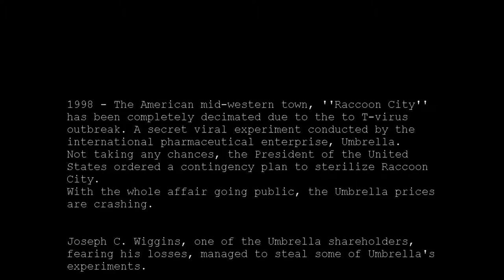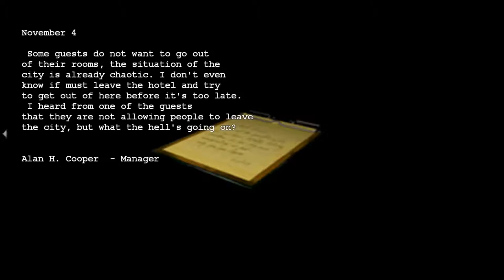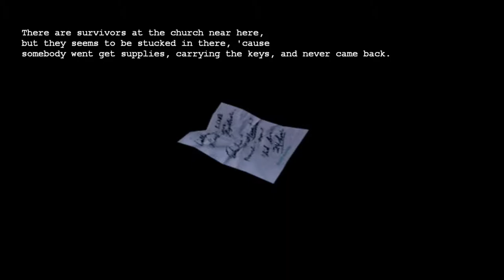Let's Play Blind Resident Evil Cross Fire Part 01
NOTE: This game is still in its BETA stage i will come across glitches and crashes, when a crash ends I wil end the video and continue in the next.

This game is a old style Resident Evil/Biohazard game bringing back the zombies, dogs, lickers hunters for all survivor horror fans.

SINOPSE:
November 1998.
A Umbrella's shareholder who feared for his losses, managed to steal
several experiments of the company, and he could hinder the plans of Umbrella
to escape from imminent bankruptcy.